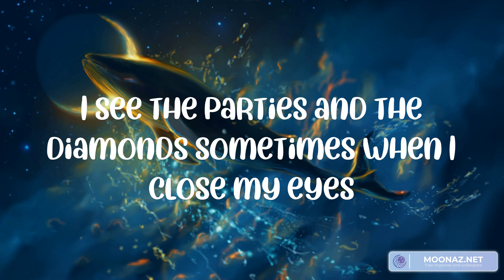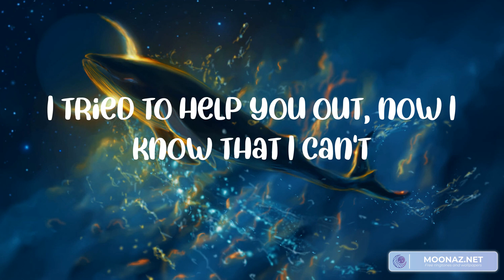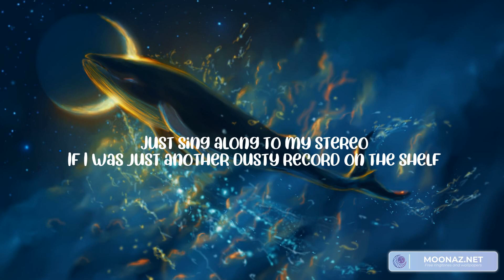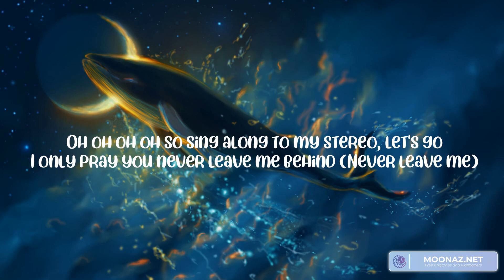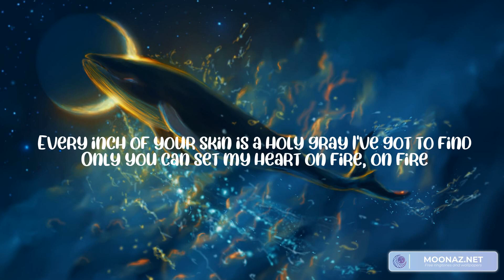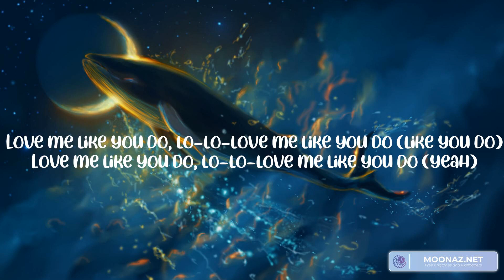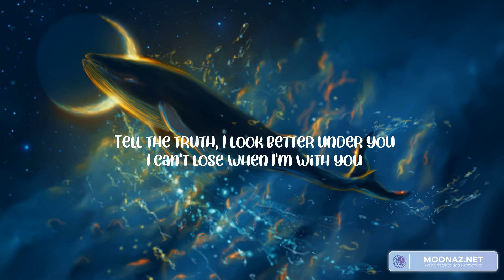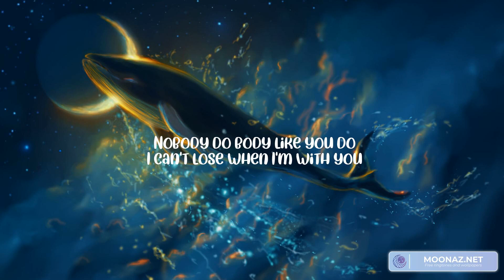vampire (Lyrics) Olivia Rodrigo, Gym Class Heroes, Ellie Goulding, SZA